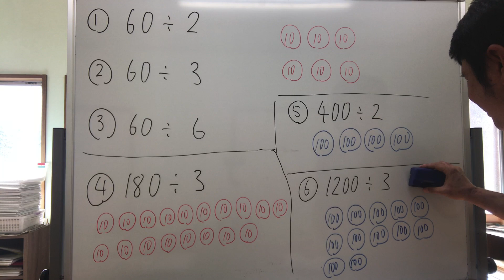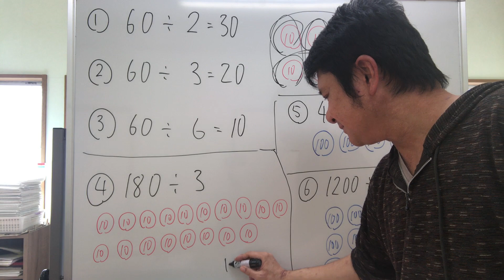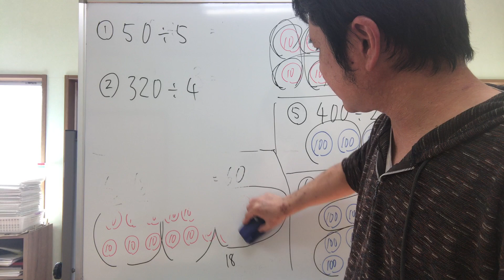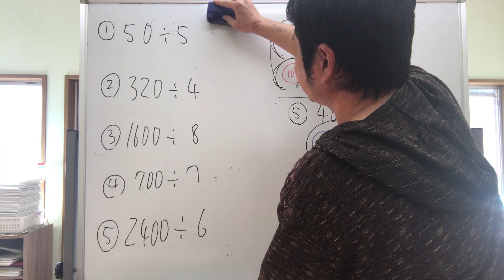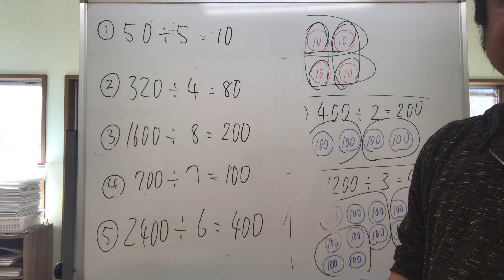小４算数【わり算の筆算】第3回「10や100を１かたまりの数としておさえられているか確認しておきましょう」（超算数ワーク）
第3回は、10や100を１かたまりでおさえることの復習をします。
形だけ答えを出せるようになっていないか？…振り返りましょう。

このシリーズで扱っている問題は、こちらのページからダウンロードできます。
解説動画も、まとめております。